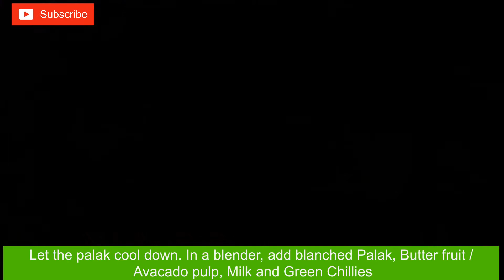Palak Paneer Recipe with Avocado - Palak Paneer with Butter Fruit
Palak Paneer recipe with Avocado or Butter Fruit is one of the variation that I have tried. Taste wise it is very good. Palak Paneer with Avocado is also delicious and nutritious.

Palak Paneer Recipe, Palak Paneer with Avocado,  Palak Paneer with Butter Fruit,

Ingredients :

Palak / Spinach - 2 big bunches
Avocado / Butter Fruit - 1 medium
Milk - 4-5 spoon
Paneer / Cottage Cheese - 200 grams
Baby corn - 8-9
Lemon - Few drops
Cream - 1 bowl ( Optional)
Maggi Magic Masala   ( Optional)